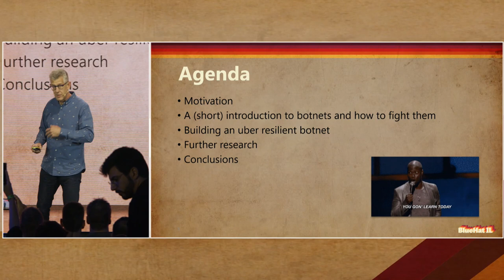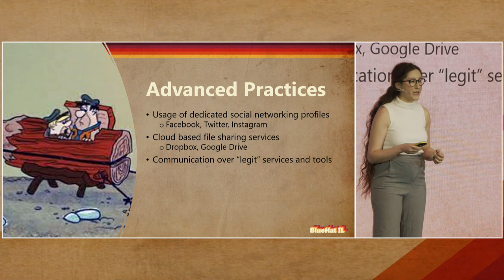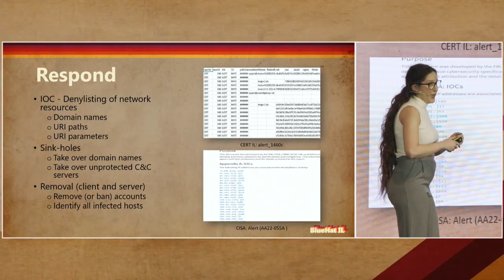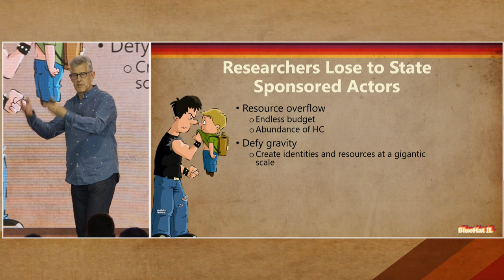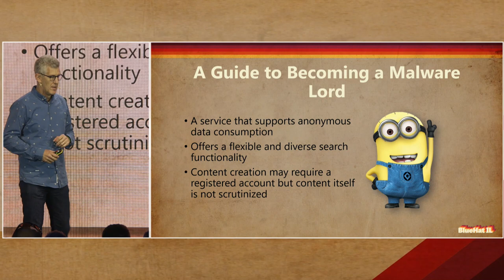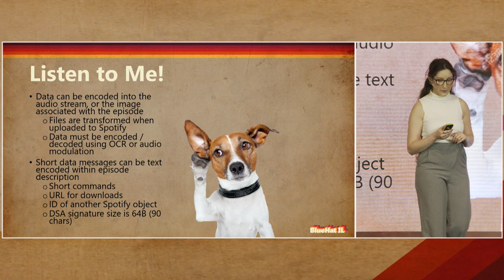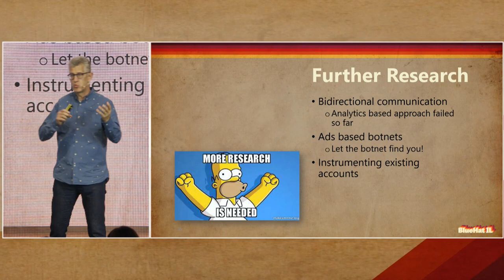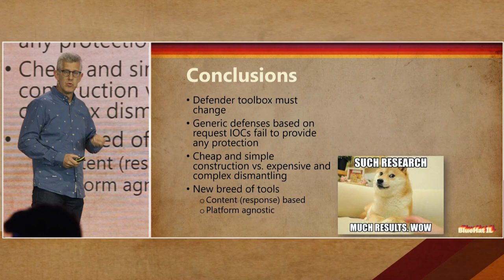BlueHat IL 2023 - Stav Shulman & Amichai Shulman- C&C whack-a-malware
C&C whack-a-malware

A key component of any botnet is a robust C2 infrastructure. This infrastructure should be resilient and stealthy. Therefore, researchers focus their efforts on detecting and intercepting a botnet’s C2. This is useful for initial detection and tracking of malicious activities by the same actor.

Today, most C2 infrastructure is based on hosts controlled by the attacker. These are either special-purpose servers and end-points, or general servers hijacked by the attacker. Some advanced operations are using different methods to evade detection of their C2 communications. Techniques include code injection into the host kernel, tunneling over common protocols, and use of public cloud share apps. The more evasive techniques require considerable effort and sophistication, uncommon among most attackers.

Yet, the biggest challenge for attackers is that once a botnet’s C2 components are detected and identified by researchers, all existing bots lose connectivity FOREVER.

In our presentation, we will discuss the evolution of evasive C2 infrastructure based on evidence from actual campaigns. We'll discuss the pitfalls of the current state-of-the-art techniques and present a new approach to C2 infrastructure. This new approach is based entirely on public infrastructure, accessible to attackers of any skill level. The most important feature of our infrastructure is the ability of existing bots to rise from the dead and restore communication with the operator, regardless of the efforts made by researchers to tear down the infrastructure- leaving the defense community to play a vicious game of whack-a-mole against relentless malware. We'll show that this technique can be easily applied to any OTS backdoor to dramatically increase the persistence of attack campaigns.

Our presentation aims to prove that persistent and resilient C2 infrastructure is not the sole property of high-end attackers. Hence defenders and solution providers must prepare for this new age of stealthy campaigns.